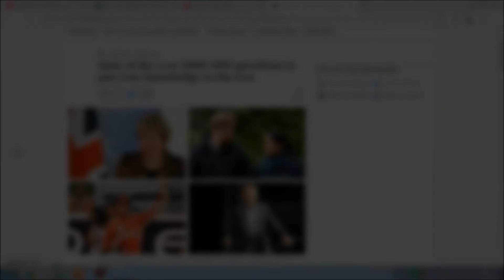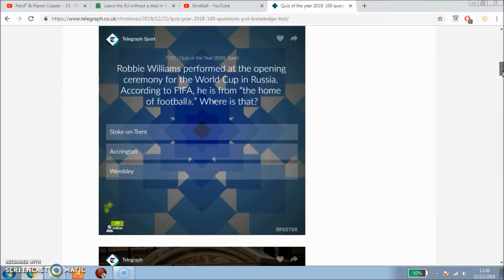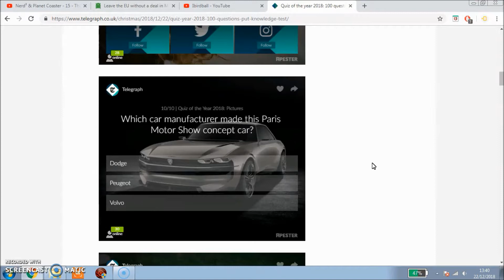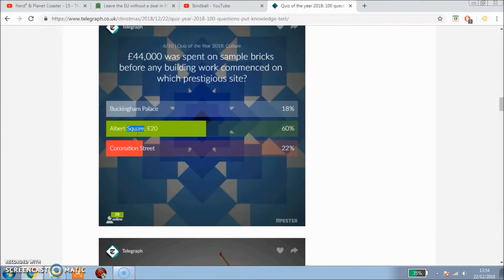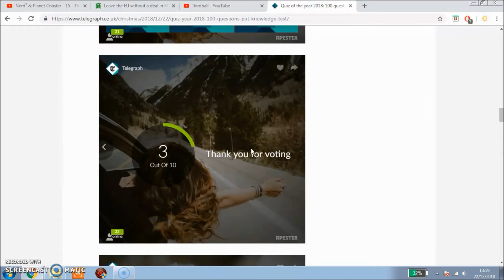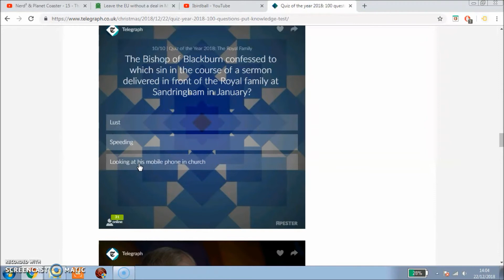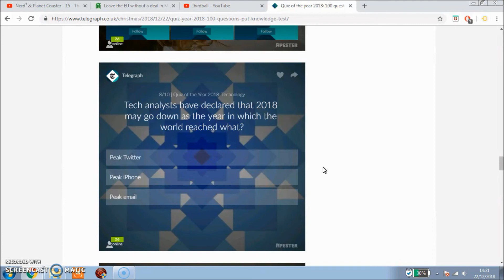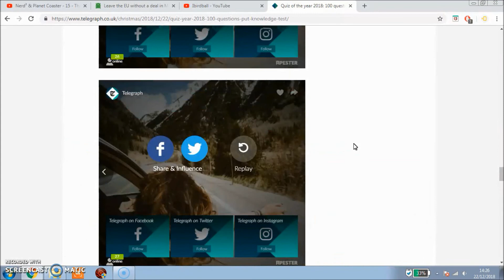Ibirdball's Infuriation - Quiz of the Year 2018 | Christmas Special 2018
Let me be infuriated no more.

Welcome to my series called Ibirdball's Infuriation, where I try out games for fun.

In this video I play (and fail at) the Telegraph's 2018 quiz of the year as my final episode of Ibirdball's Infuriation.

I am ending the series as although I enjoyed recording and editing the videos, it took up a lot of my time that I could use to record/do other things. As well as this, the next six months on this channel will be affected by my upcoming exams (by restricting how much I can record/edit/upload), and since I hadn't uploaded the series since October 2017, now seemed right to draw an end to Ibirdball's Infuriation for my 2018 Christmas special.

Xbox Live: Ibirdball